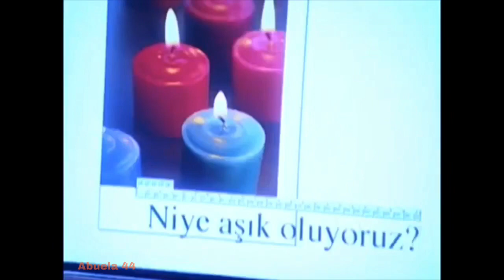GÜMÜS 171/1 - La más hermosa história de amor. Activa la campana para recibir los nuevos videos.